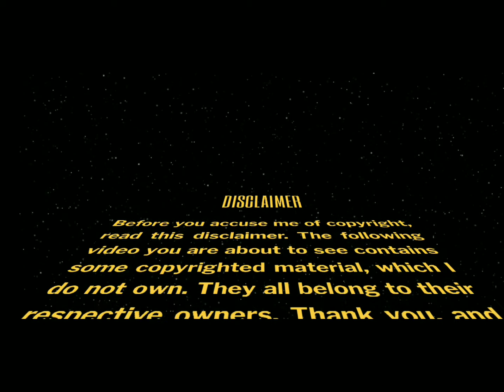Makini- Next Stop, Anywhere (Tangled: The Series)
Hi, besties! Here's another episode of beshtes4ever for you guys! So let's reach that milestone, guys! Once we hit 100 subs, I'll make a special surprise video for you guys! Love you all!💖💖